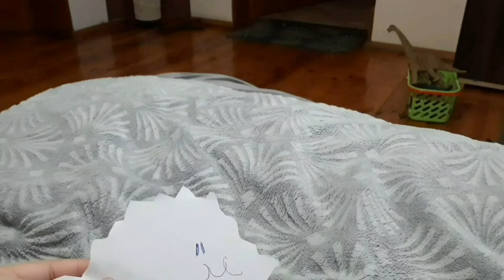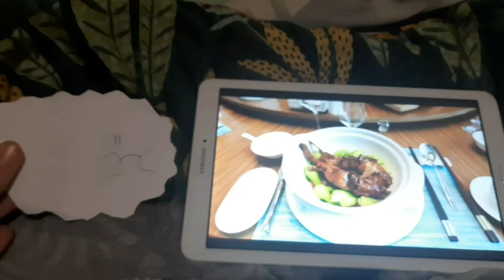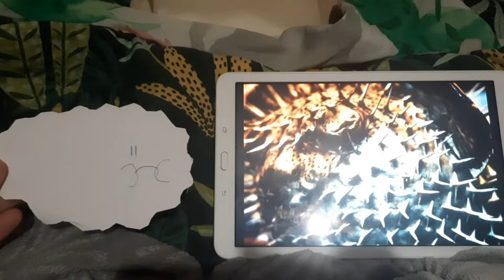meet the animals 98: pufferfish